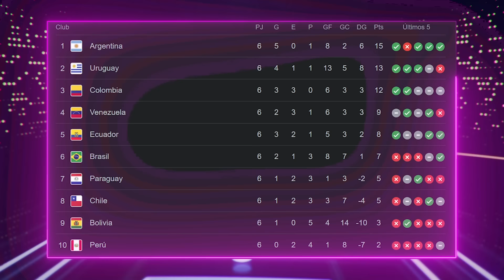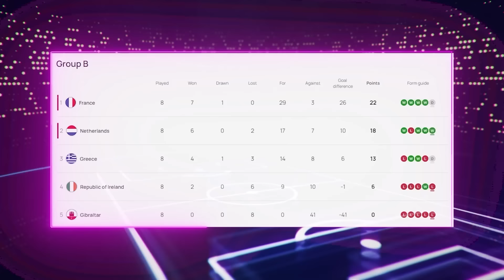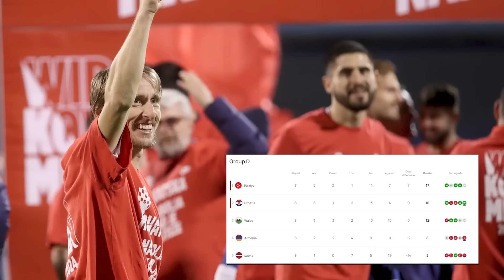ARGENTINA rompe INVICTO de BRASIL | Graves INCIDENTES; MESSI vs RODRYGO “CAG0*3S”|¿SCALONI RENUNCIA?